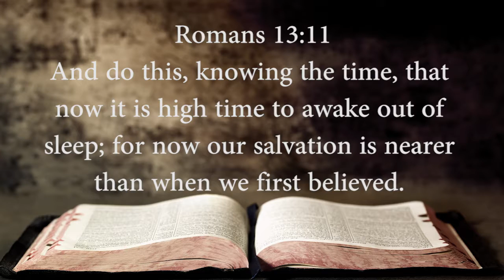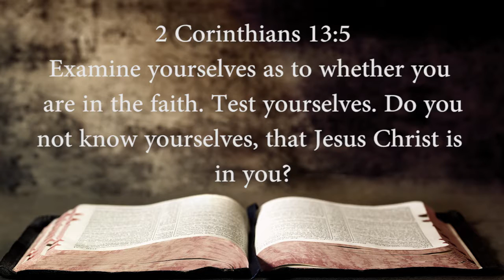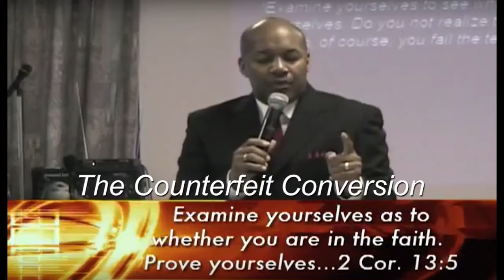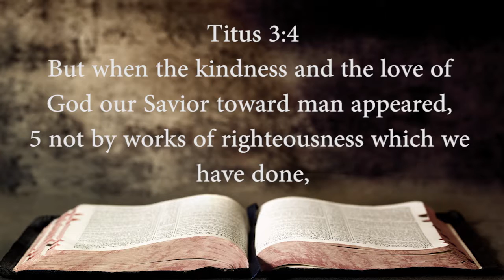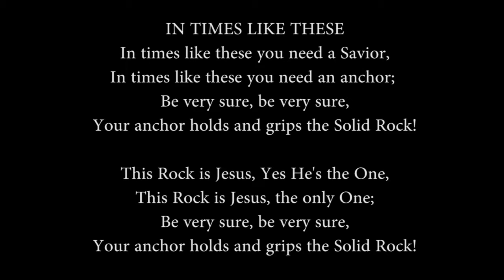In Times Like These, Be Very Sure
I was impressed by the Holy Spirit to share this with the subscribers as we approach the end of this age. It is much sooner than you think. The tribulation is right at the very door and the church is about to go home. In times like these...be very sure your anchor holds and grips the Solid Rock, Yeshua HaMashiach! Shalom